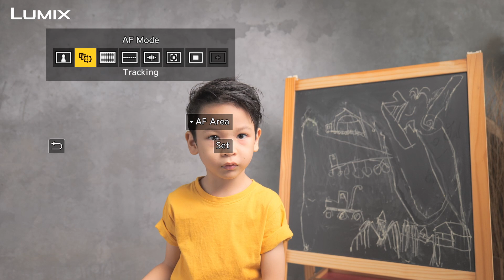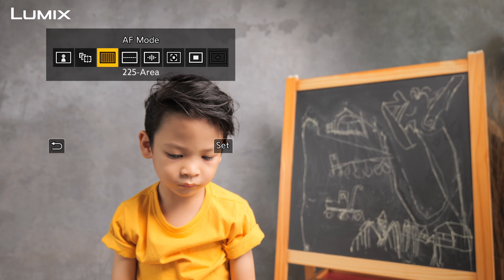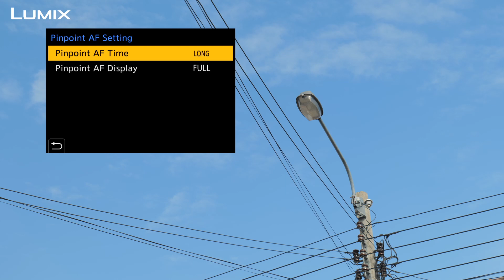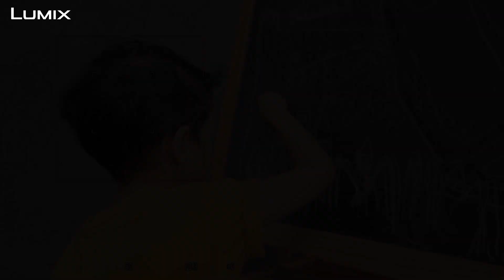Lumix How to - เลือกใช้ AF Mode แบบไหนดี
AF Mode ในกล้อง Lumix มีกี่แบบ เลือกใช้แบบไหนถ่ายอะไรดี
admin เอามาโชว์ให้ดู และอธิบายให้ฟังทีละแบบ
ลองดู แล้วปรับใช้ให้เหมาะกับการถ่ายรูปของตัวเองกันเลย